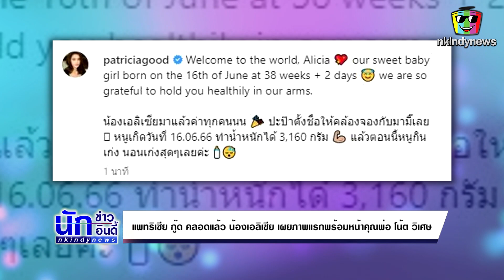แพทริเซีย กู๊ด คลอดแล้ว น้องเอลิเซีย เผยภาพแรกอบอุ่นพร้อมหน้าคุณพ่อ โน้ต วิเศษ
เป็นคุณแม่เต็มตัวเรียบร้อยแล้ว สำหรับ แพทริเซีย กู๊ด หลังจากให้กำเนิดลูกสาวตัวน้อยออกมาอย่างปลอดภัยสมบูรณ์ ไปเมื่อวันที่ 16 มิถุนายน ที่ผ่านมา โดยล่าสุด (19 มิถุนายน 2566) คุณแม่แพทริเซีย ก็ได้เผยภาพแรกของลูกสาว ชื่อว่า น้องเอลิเซีย (Alicia) พร้อมหน้าพร้อมตาอย่างอบอุ่นกับคุณพ่อ โน้ต วิเศษ

โดยคุณแม่แพทริเซีย เขียนแคปชั่นระบุว่า "Welcome to the world, Alicia our sweet baby girl born on the 16th of June at 38 weeks + 2 days we are so grateful to hold you healthily in our arms." (ยินดีต้อนรับสู่โลกใบนี้ อลิเซีย ลูกสาวตัวน้อยน่ารักของเรา เกิดวันที่ 16 มิถุนายน อายุครรภ์ 38 สัปดาห์ + 2 วัน พวกเรารู้สึกซึ้งใจมากที่ได้กอดหนูอย่างแข็งแรงในอ้อมแขนของเรา)"

             หนูน้อยน้องอลิเซียน่ารักน่าเอ็นดูแบบสุด ๆ เลยทีเดียว เรียกได้ว่าถอดแบบความสวยของคุณแม่มาเป๊ะ ๆ ขอให้แข็งแรงทั้งคุณแม่และลูกสาว

ขอขอบคุณข้อมูล : ภาพจาก Instagram patriciagood